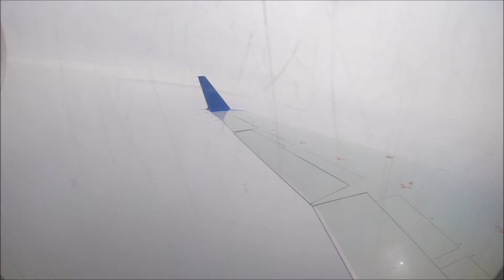{HD} [FULL FLIGHT] Muskegon (MKG) — Chicago (ORD) — United Express by SkyWest — CRJ-200ER — N432SW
→ Join me as we complete this Muskegon turn on this CRJ-200!  We start at the sole gate of Muskegon County airport and taxi straight out as this airport doesn't have a pushback tractor.  We taxi to runway 32 and hold short.  Since we are a regional jet and the weather is bad in Chicago, a flow is put into effect and causes us to wait on the ground for several minutes before being given clearance to depart.  Once our plane has been cleared into the sky, we rocket off of Muskegon's runway 32 and turn towards Lake Michigan, sadly, being completely covered by a thick cloud layer.  A 25-minute disorienting flight later, we break through the clouds to expose the ground, completely forgetting that we had already flown an extended downwind leg to ORD's runway 27L. It felt as if we were in a pretty steep nose-down attitude, then the pilot pulled an aggressive float, before planting it on runway 27L.  As usual, landing in the state of Wisconsin always leads to an extended taxi, but, at least y'all get a tour of O'Hare! Also, as usual, our gate was still occupied at ORD, leading us to take an even more extended taxi route, then wait, before having our gate cleared.  Once given clearance to taxi, we roll on over to gate B22, where this flight ceases.  As always, all the flight information you could desire can be found below.  Enjoy!

→ Flight info:

Airline:  Skywest Airlines dba. United Express
Flight Number: 5114
Aircraft Type: Mitsubishi/Bombardier CRJ-200ER
Registration Number: N432SW
Seat: 13A
Flight date: May 6, 2021
Passenger Count: 17/50
Departure Airport:  Muskegon County Airport, Muskegon, Michigan
Arrival Airport:  Chicago O'Hare International Airport, Chicago, Illinois
Departure Gate: 1
Arrival Gate: B22
Departure Time: 12:18PM EDT (Schd. 12:28PM EDT) (10 minutes EARLY)
Arrival Time: 12:21PM CDT (Schd. 12:23PM CDT) (2 minutes EARLY)
Flight Duration: (Including Taxi) 1 hour 3 minutes

Route of Flight:
WYNDE WYNDE2

Plane route info:
This plane started its day in Hancock by flying to Chicago, then over to Muskegon.  After flying Muskegon to Chicago (my flight), it would fly to Lewisburg, where it would overnight.

LINKS:

I SPAM my story every time I travel!) (This is also my personal page, so expect some non-aviation-related posts as well.)
myFlightradar24: (See all the statistics from all my flights!)

My name is Scott.  I work for a major US carrier as a ramp agent.  It will almost always be a full flight video, but sometimes, you’ll get an arrival, departure or even a rare plane spotting video!  It's all so random, so keep checking back!

Planes are calling my name, so come join me on a great journey, you won't be disappointed!